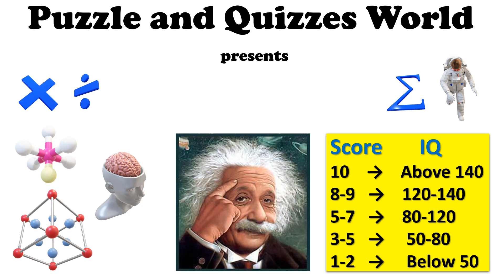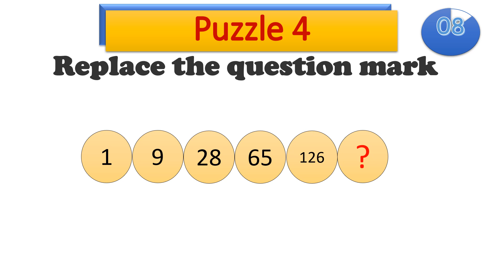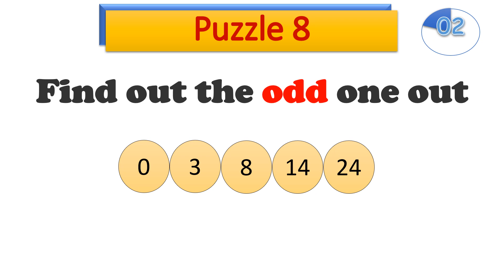puzzle 7 | Solve the Puzzle |Check IQ Level | mathematical iq Level Test